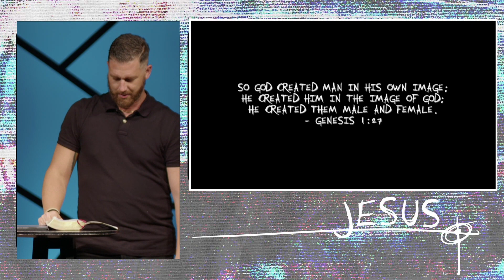God determines Gender & Sex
God is the Creator and Designer of humanity. Therefore, He gets to be Definer as well. It's arrogant for us to think we can redefine what God has already defined.